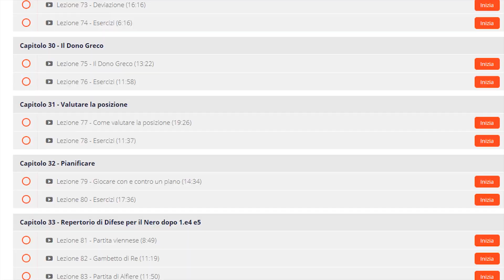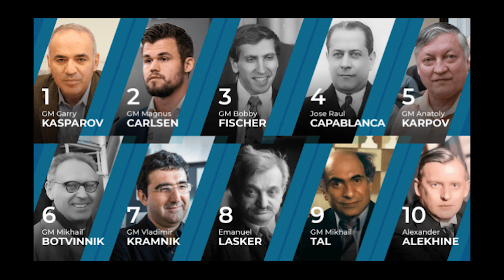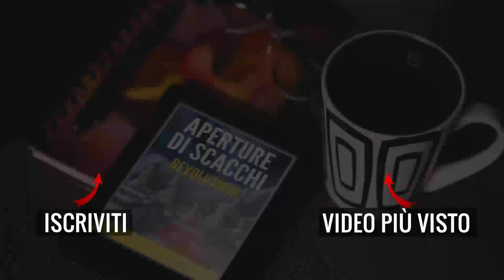Repertorio di Aperture dei Campioni di Scacchi